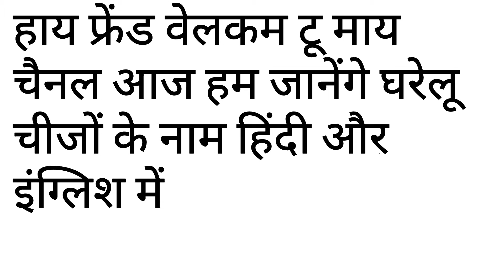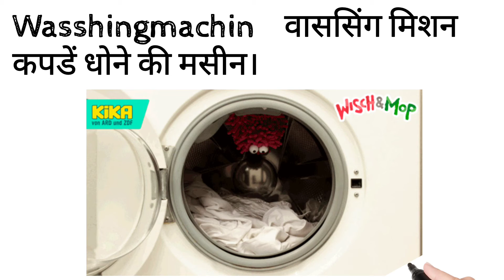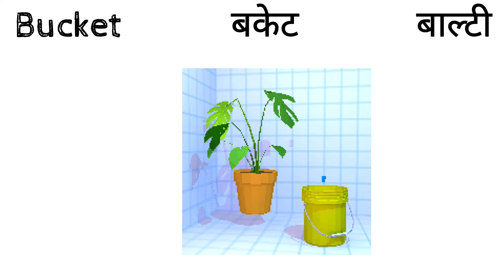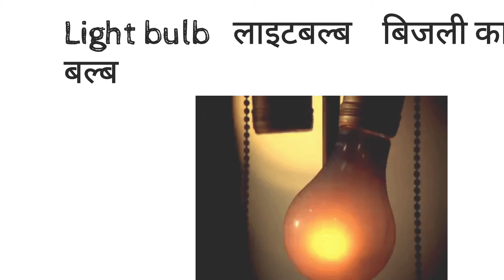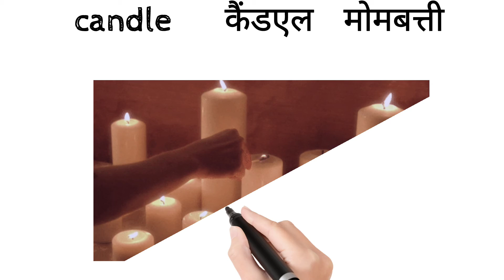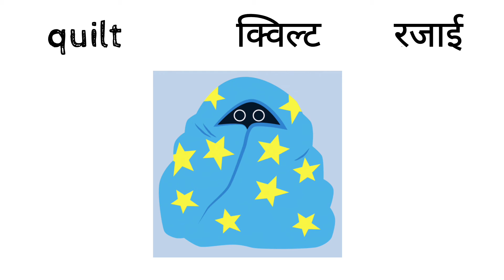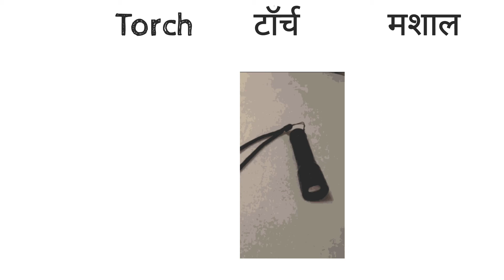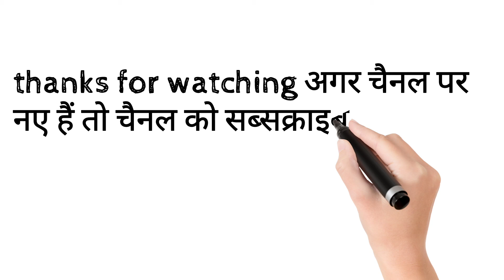HOMEWERE THINGS IN ENGLISH AND HINDI ।। अभी देखे घरेलू सामान को इंग्लिश में क्या कहते है।।MUST WATCH